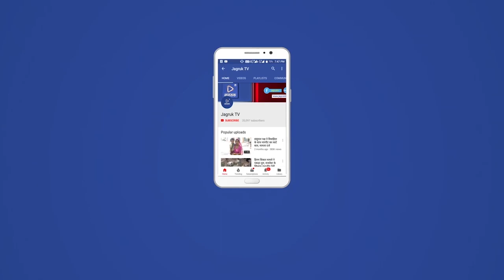पोसालिया : गांव में सोमवार देर रात्रि को कृषि कुए पर मकान में घुसकर नकदी व जेवरात की चोरी की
बाबू लाल पुत्र केसाजी जाति माली निवासी पोसालिया ने पुलिस थाना पालड़ी एम श्रीमान थाना अधिकारी को रिपोर्ट पेश कर बताया की मैं कृषि कुएं  पूटावाला मैं परिवार सहित निवास करता हूं आज रात्रि में मैं और मेरी पत्नी घर के पोल वाले कमरे में सो रहे थे कि किसी अज्ञात चोरों ने मेरे घर के अंदर प्रवेश कर अलमारी में पड़े सोने के दो हार करीबन 7 तोला,सोने की बुटी 1 जोड़ी,सोने की अंगूठी,1 वजन चार आनी,3 चांदी की अंगूठी,1 तोला चांदी के कडला,पायल,कंदोरा चड़ा करीबन 1 किलो वजन,सोने की 2 चेन,1 1/2 तोला व लूंग जोड़ी 1 सोने की व करीबन 51500 रुपये नकद घर के अंदर अलमारी में पड़े थे । जिसे अलमारी का ताला खोल कर  चोरी कर ले गए जब मैं और मेरी पत्नी उठे तो देखा कि दरवाजा व अलमारी खुली है जब मैंने मेरे जेवरात व पैसे अलमारी में नहीं मिले तो पोसालिया चौकी प्रभारी को सूचना दी और मौके पर आए फोटोग्राफी भी की ।
इस दौरान सरपंच ,प्रतिनिधि मान सिंह राव,भाजपा नेता प्रताप परमार, नारायण लाल माली ,पूर्व सरपंच राजेंद्र कुमार माली ,पुलिस चौकी पुलिस थाना पालड़ी एम में निबाराम मीणा गणपत